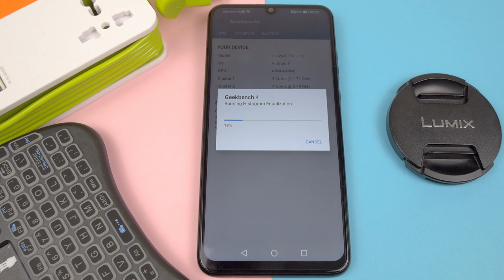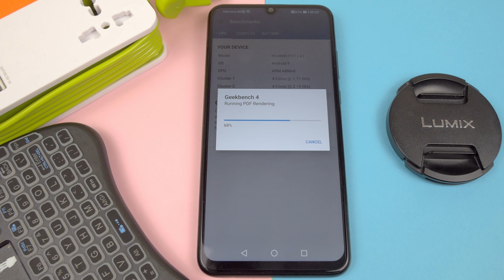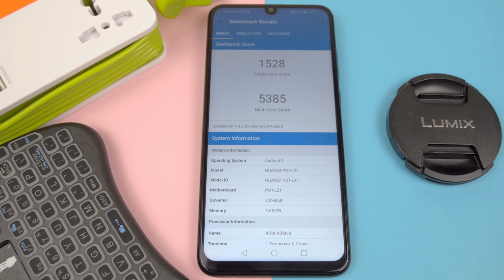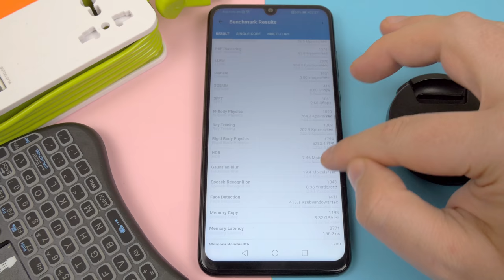Huawei P Smart 2019 GeekBench | Wynik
Jak wydajna w teście GeekBench okaże się Huawei P Smart 2019 ?
HiSilicon Kirin 710, 3GB Pamięci ram. Jak wydajny ten zestaw się okaże?